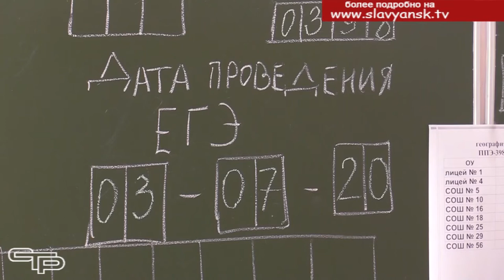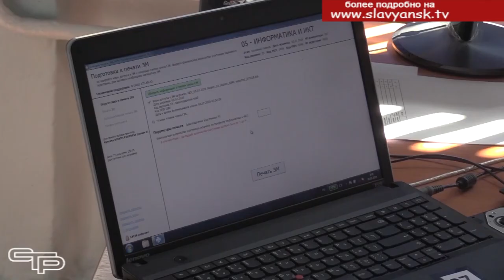С соблюдением всех требований. В Славянском районе стартовала экзаменационная кампания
Согласно единому расписанию, в пятницу, 3 июля, на Кубани, как и по всей России, началось проведение единых государственных экзаменов. В этот день состоятся экзамены по географии, литературе и информатике. Без малого шесть тысяч выпускников планируют сдавать эти предметы в Краснодарском крае